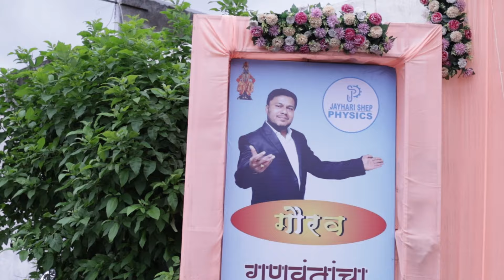TOPPERS FELICITATION PROGRAM/PHYSICS FESTIVAL - 2024 TEASER